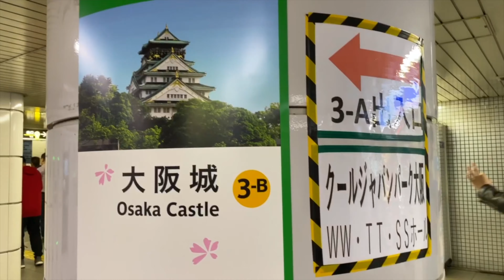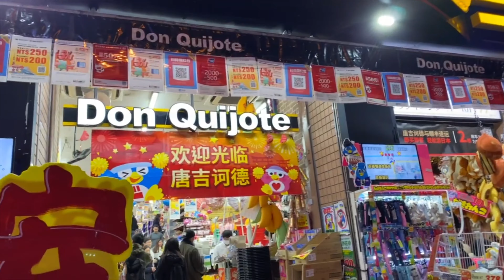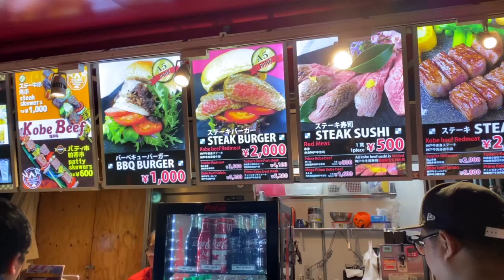Travel Vlog#09 Osaka Castle Park - Don Quijote (24hrs shopping center) : Osaka JAPAN I ABIEYANG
Day 4 : We had the ICOCA 2days unlimited ride within Bus and Metro so we've decided just to spend the rest of our free time in the park and enjoy the company of the locals.

At Night we've decided to walk around the Shinsaibashi for good food and to shop a "Pasalubong" in Japan's Popular Discount Store - DON QUIJOTE known as Donki. Purchase 5,000 yen to get a TAX FREE so don't missed out when buying stuff for family and friends.

xoxo

Carpe Diem

Abie Yang